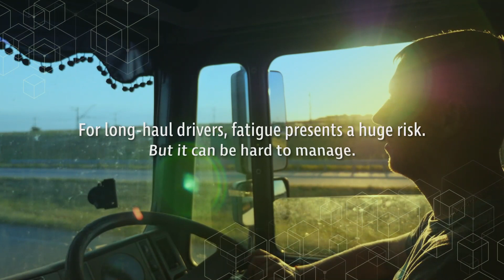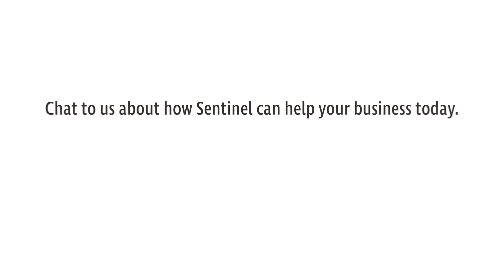Sentinel, an industry-leading Electronic Work Diary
Record and monitor driver work and rest hours with Sentinel.
  • Proactive fatigue management
  • Reduce admin time monitoring fatigue
  • No more duplication of information
  • Click of a button reporting for easy auditing
  • Stay compliant
  • Easily understand fatigue
  • Calculate hours automatically
  • No more chasing down available hours
  • Drivers can focus on the road and task at hand